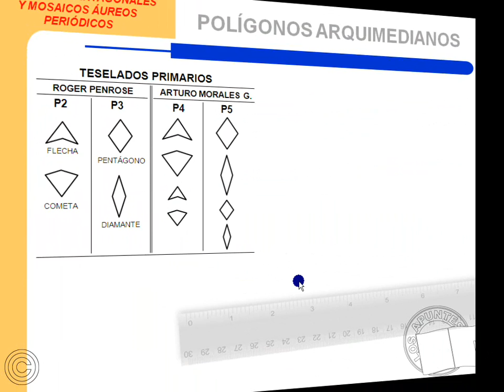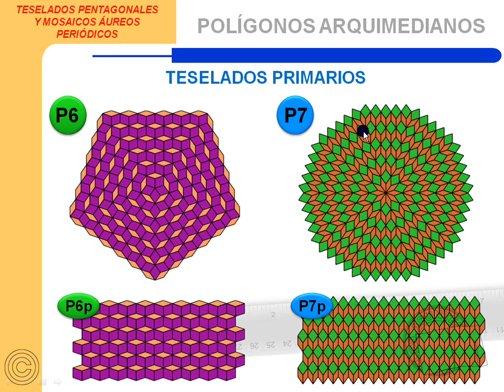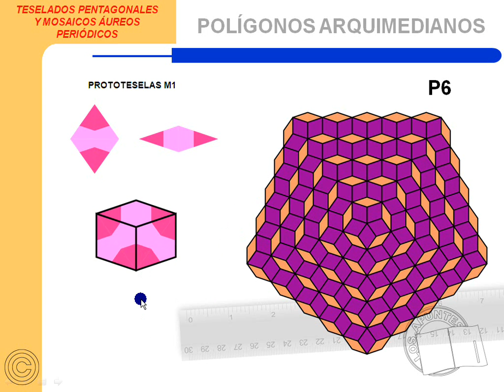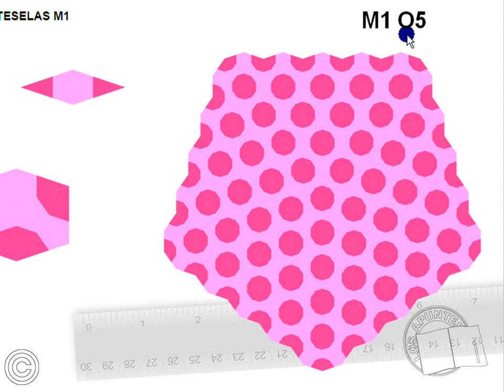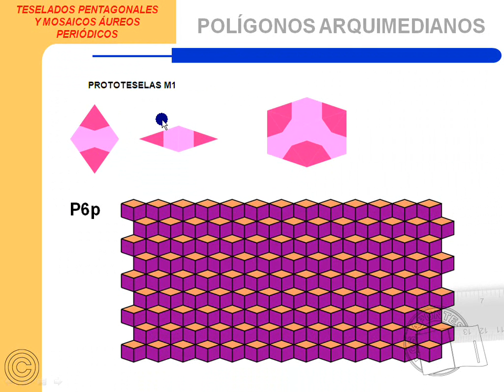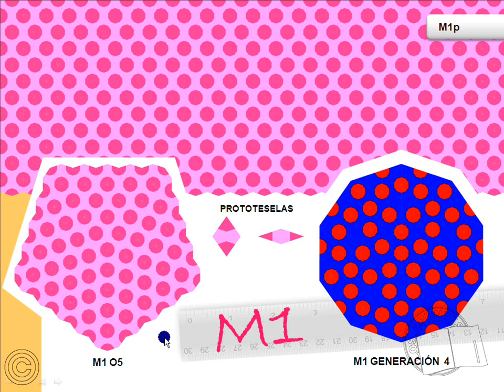Teselados Pentagonales 1 - Amg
En este video comenzamos a generar teselados áureos con otros recursos, específicamente lo que veremos es la aplicación del P6 y P6p. Espero lo disfrutes.